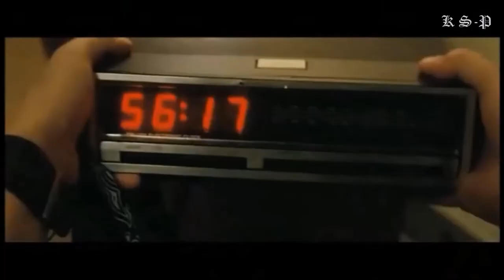IssuesJohn Cusack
this is a fan based music video clip for John Cusack.